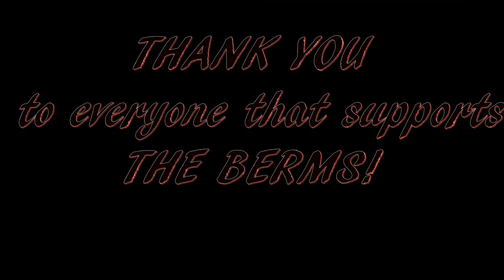2021 Berms Movie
A mashup of clips from our 2021 season!